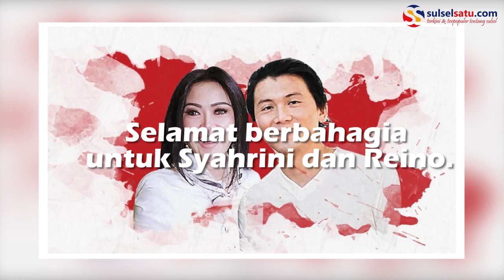Reino Barack dan Syahrini Resmi Jadi Suami Istri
SULSELSATU.com, JAKARTA – Rasa penasaran masyarakat Indonesia akhirnya terjawab sudah. Syahrini resmi dipersunting Reino Barack.

Keduanya resmi menjadi pasangan suami istri pada hari ini, Rabu (27/2/2019).

Reino mengucapkan akad nikah di hadapan penghulu yang merupakan staf dari Kedutaan Besar Republik Indonesia di Jepang dengan saksi Rachmat Gobel dan Quraish Shihab.